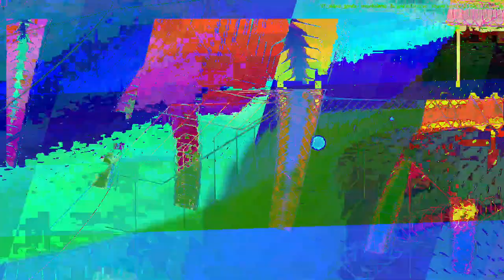[EPILEPSY WARNING] Movie 23 05 30 21h57m41s